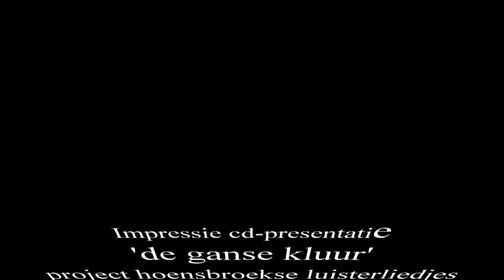23-9-2018 presentatie de ganse kluur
impressie van een cd-presentatie op 23 september 2018 in kasteel hoensbroek. De hoensbroekse amateurkunst sloot haar project af met het ten doop houden van de cd 'de ganse kluur '